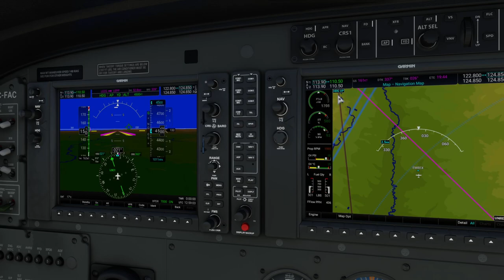IVAO Tour VFR Desena etapa desde Saragossa (LEZG) a Pamplona (LEPP)